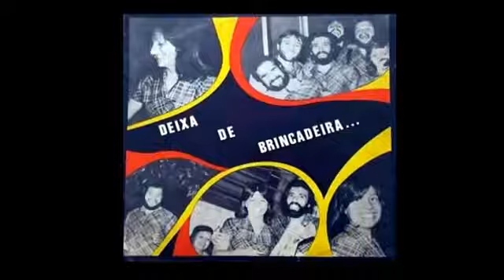Deixa de Brincadeira - Vencedores Por Cristo VPC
Todos os Direitos Pertencentes a Vencedores Por Cristo
VPC Produções